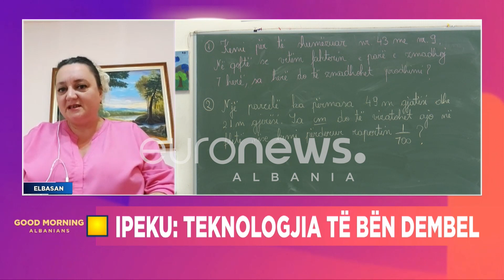“Kemi nxënës dembelë, faj i teknologjisë”-mësuese Ipeku